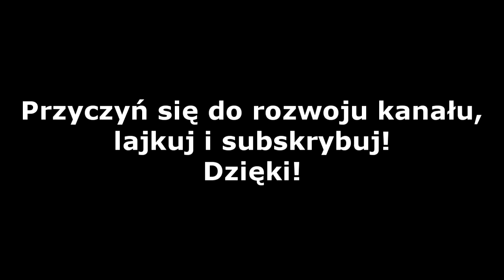Wiedźmin 3: Dziki Gon - PC [#113] W poszukiwaniu kart do Gwinta #1